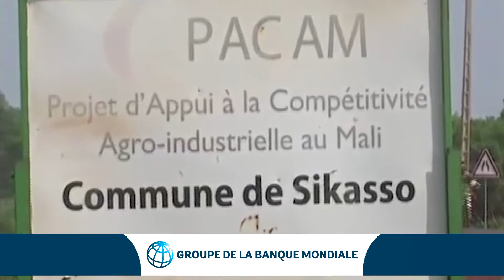Video BM Mali CPPR 2021 Finale